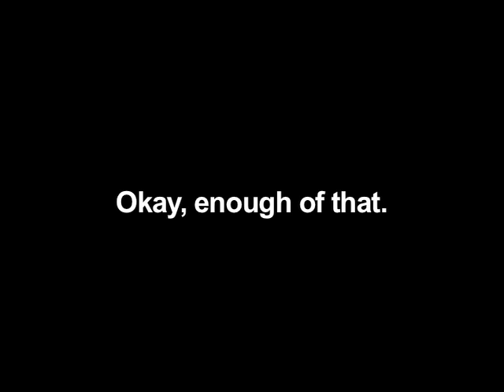Epic Window Cleaning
Distracted.  Terribly distracted.